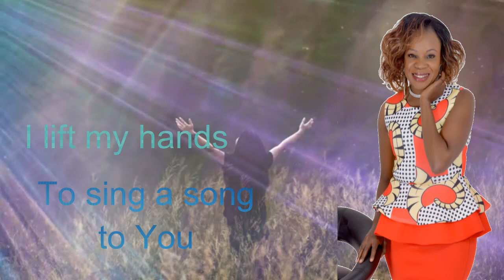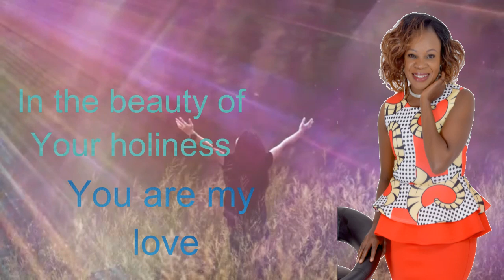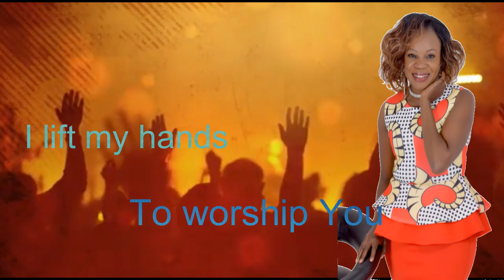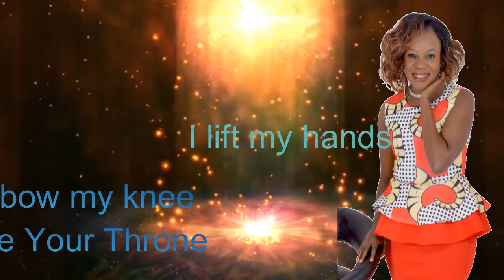Beauty of Holiness Lyric video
O worship the LORD in the beauty of holiness:
fear before Him, all the earth.
Say among the heathen that the LORD reigneth:
the world also shall be established that it shall not be moved:
He shall judge the people righteously.
Let the heavens rejoice, and let the earth be glad;
let the sea roar, and the fulness thereof.

Song composed by Evelyn Amos  February 2019